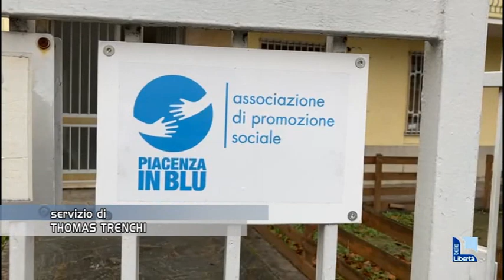A Natale tornano gli anolini di "Piacenza in blu" in sostegno ai ragazzi autistici